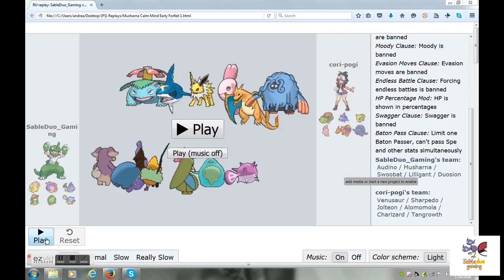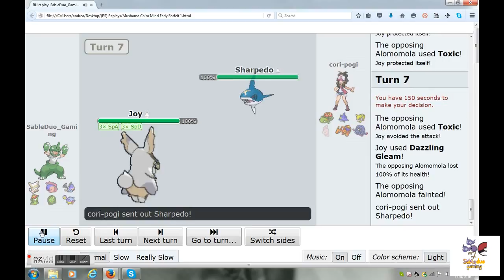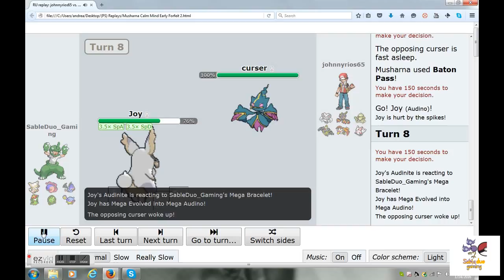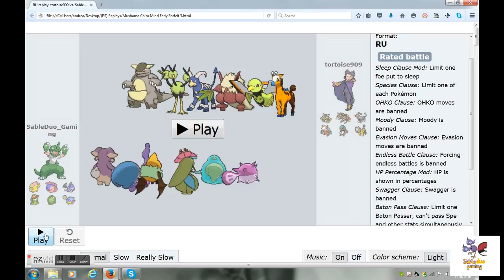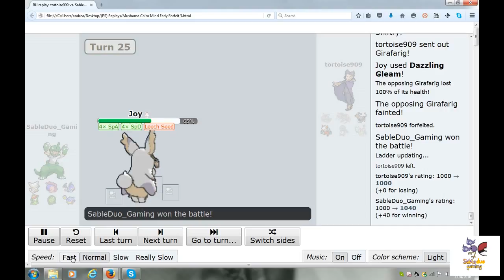POKEMON SHOWDOWN: 3X Musharna B-Pass Forfeits (3)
In this Pokemon Showdown i do 3 different battles to show you how a Musharna is used in the Baton Pass format, it doesn't work, dot try it. It looks like it in the battles, but that's the only time it ever works seriously like (1/10)!